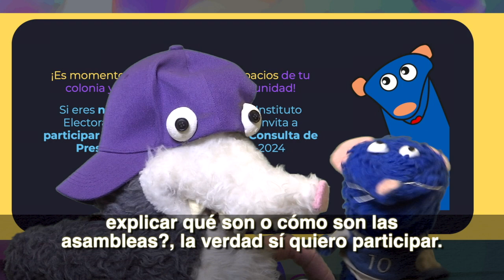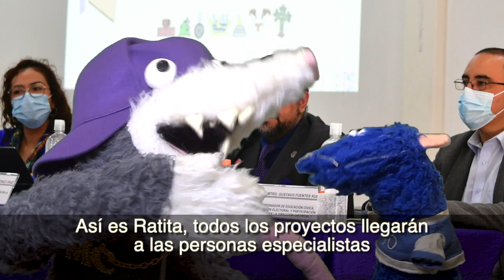¿Qué es una Asamblea?